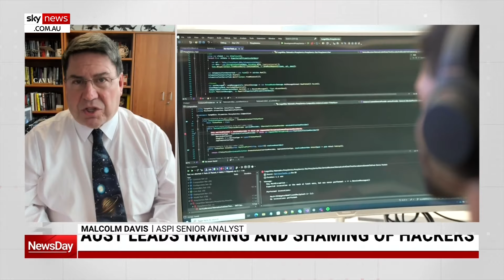‘Anyone’ with devices connecting to the internet at risk of being exploited by hackers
ASPI Senior Analyst Malcolm Davis says “anyone” who has a device connecting to the internet who uses it for work and does not regularly update its security is at risk of being exploited by hackers.

“So hackers, be they in China or be they elsewhere, exploit these gaps, these vulnerabilities, not to gain access to the computer per se but to use the computer as a conduit into other networks that have far more valuable information,” he told Sky News Australia.

“So if you’re working from home for a company, Chinese hackers can get into your computer and then get into your company’s networks and extract useful information.”